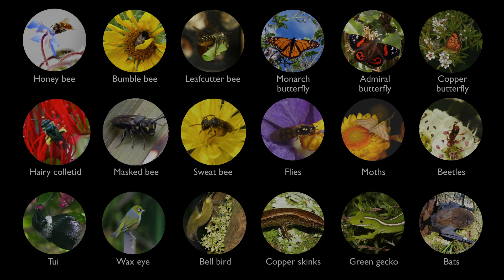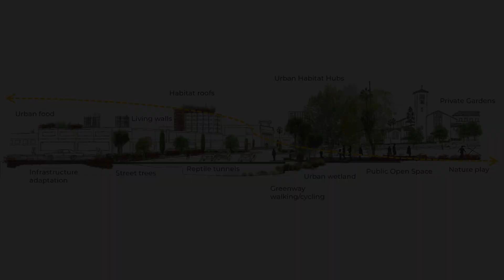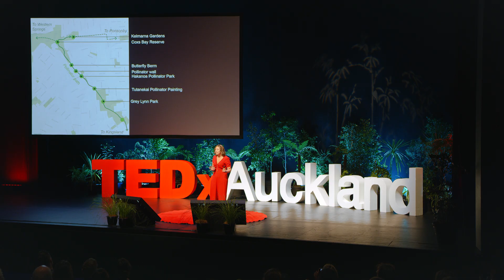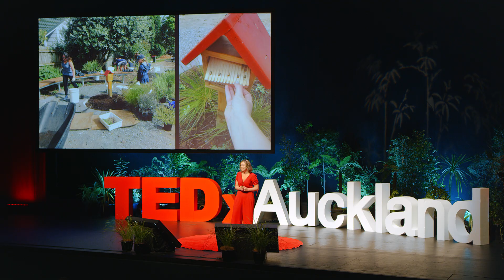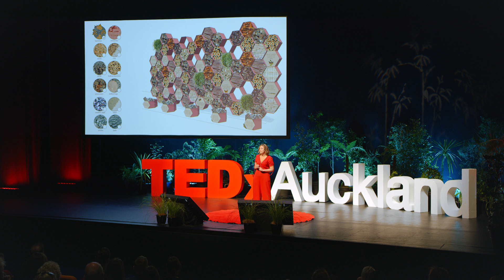Pollinating pathways to a better future | Andrea Reid | TEDxAuckland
Andrea Reid is on a mission to create connected ecosystems across urban landscapes where pollinators can thrive. In this talk she describes how we can help inspire and support a clean and green climate-ready future, full of locally sourced food, in which people can feel a real connection to the land.

Andrea collaborates with a wide range of local Council and Community groups in order to create these Pollinator Paths that help bring crucial pollinators into urban areas enabling our growing urban food network to thrive. This aims to connect the city's parks, reserves and urban agricultural centres together.